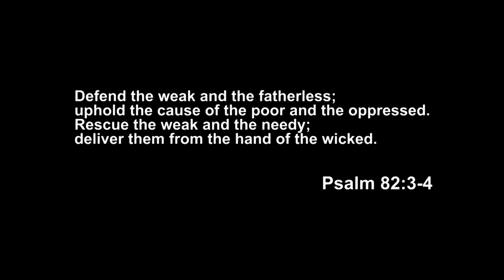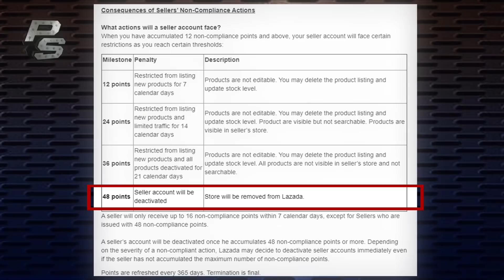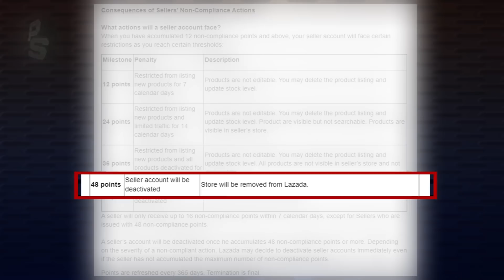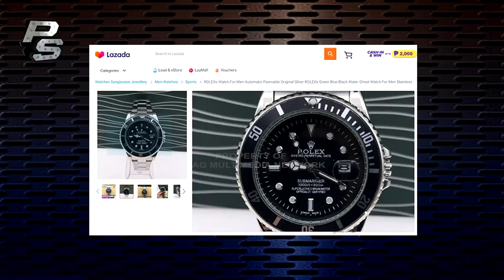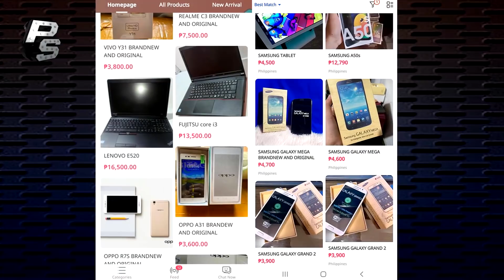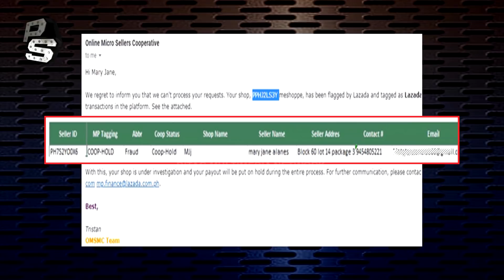Reseller ka sa LAZADA na nirereklamo mo? Eh pareho kayong KOLOKOY!